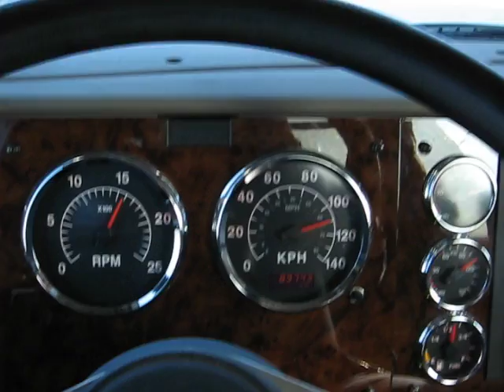hwy 401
driving east on hwy 401 near london ont.